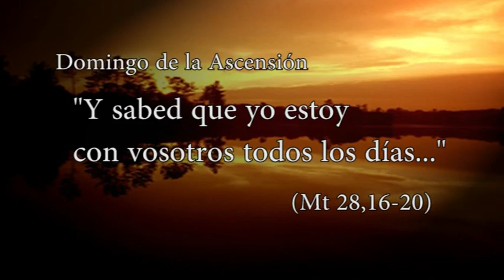2014 05 30 DePP 34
DE PAR EN PAR. Programa nº 34. Fecha: 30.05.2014.
SUMARIO: Mensaje de D. Jesús Murgui / La Peregrina a la Santa Faz 2014 /Misa en rito hispano-mozárabe / Noticias desde Roma / Evangelio: Domingo de la Ascensión del Señor / Acolitado.